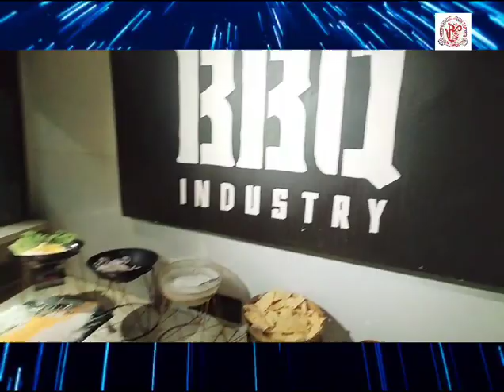Rejuvenating Together..... Movie,Masti and Fun Time